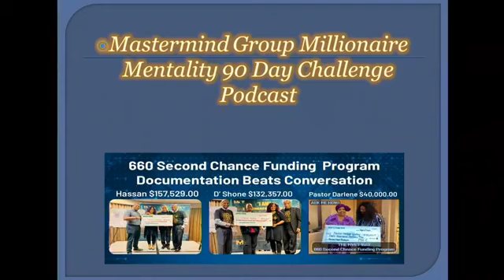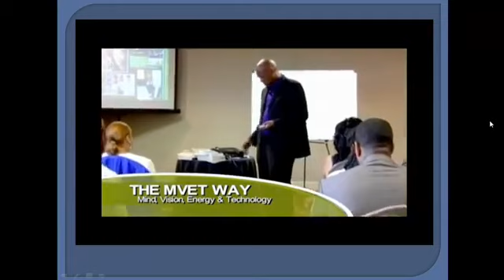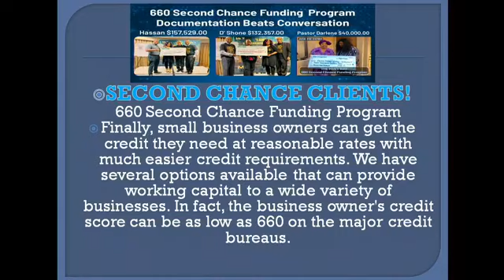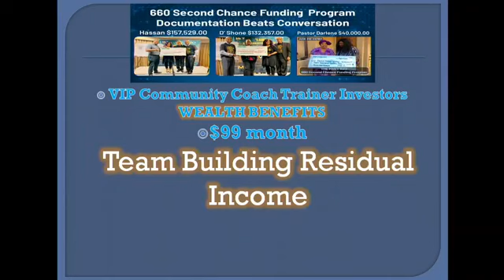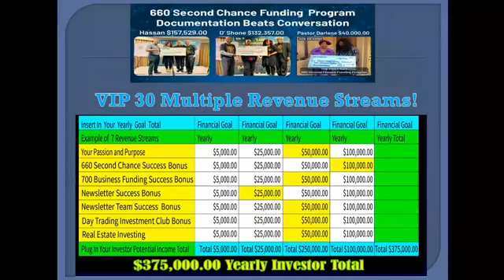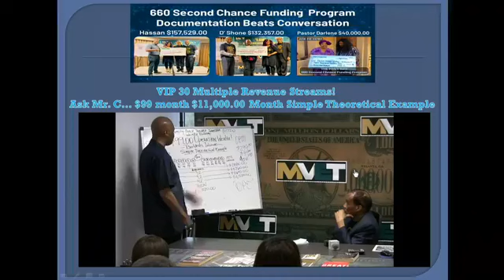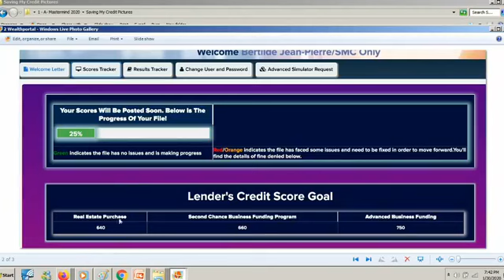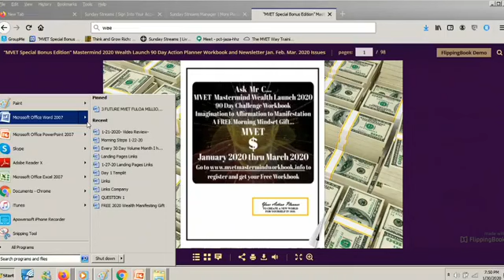Ask Mr. C… /Openings/ Stack$$ Knowledge! Build a Six Figure Plus Homemade Bank!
Ask Mr. C…/Openings/Stack$$ Knowledge!Build a Six  Figure Plus HomemadeBank!